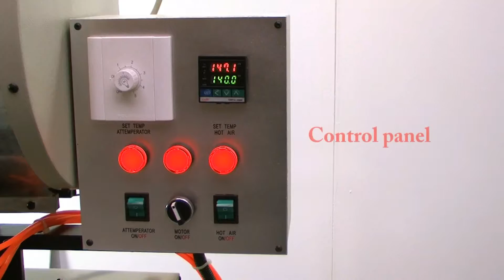Global SM 7840 RL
This machine attaches the rib to the sole by the use of heat and pressure.